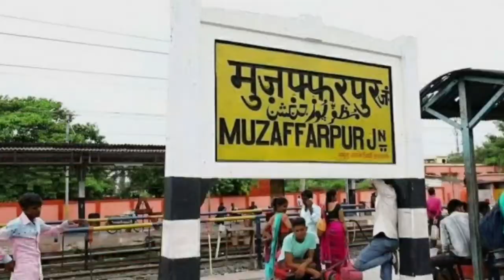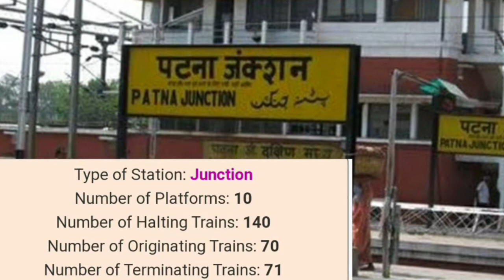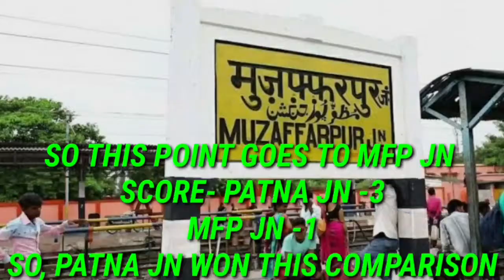PATNA JN VS MUZAFFARPUR JN STATION|| COMPARISON|| INDIAN RAIWAYS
PATNA JN STN CODE-PNBE
MUZZAFARPUR JN STN CODE- MFP

JAI HIND🇮🇳🇮🇳